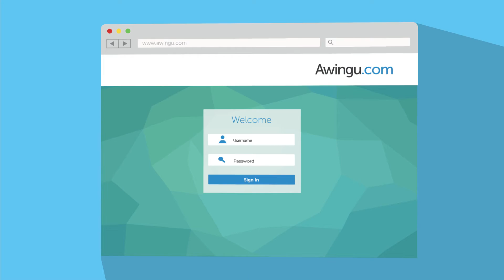Introduction to Awingu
Access all your applications and files from a browser! Get introduced to Awingu!